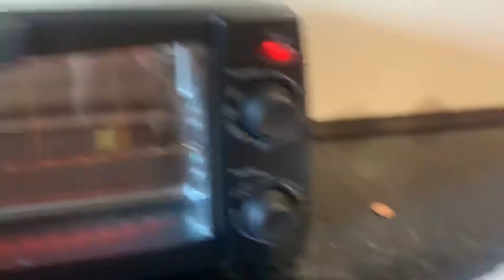Update on what we’ve been doing